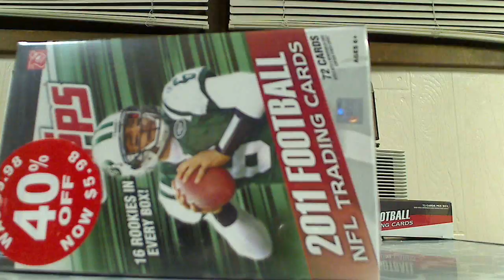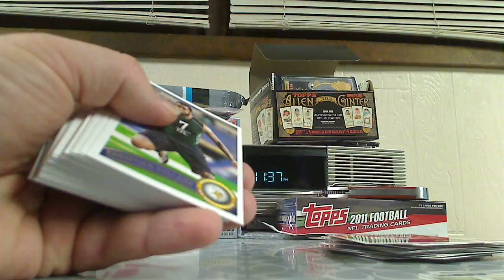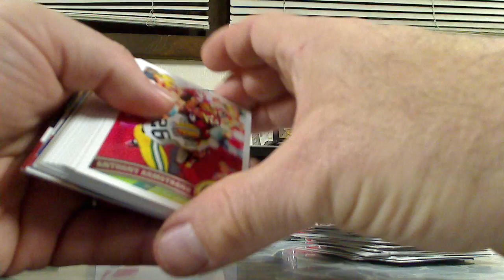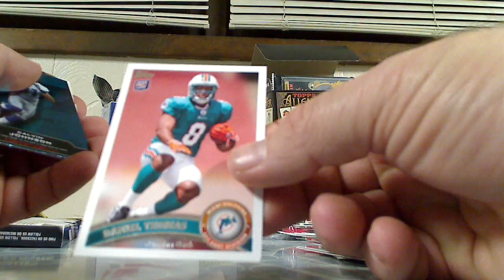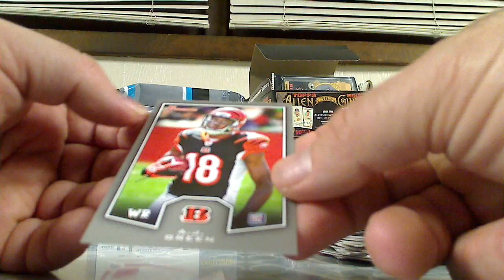Discount Box - 2011 Topps Football Hanger #3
More Discount Bin Stuff.